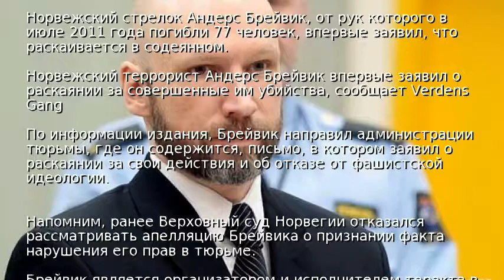Брейвик заявил о раскаянии в теракте в Норвегии